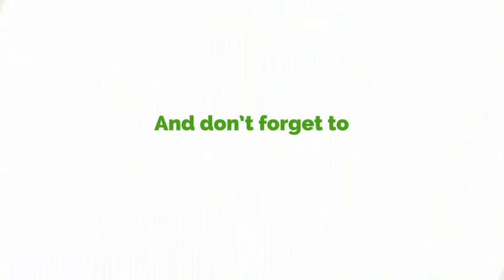Daily Motivation With Kwame Nkrumah Tikese On Okay 101.7 Fm (15/03/2024) Genesis 1:1-5